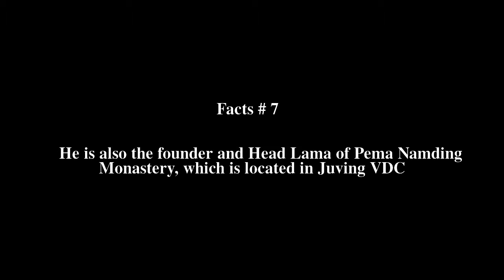Ngawang Jigdral Rinpoche Top # 7 Facts